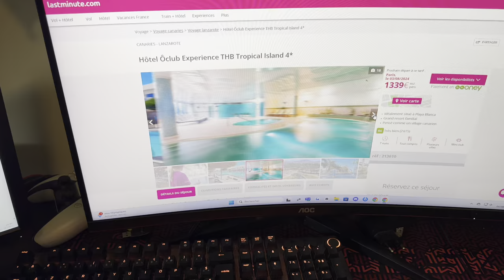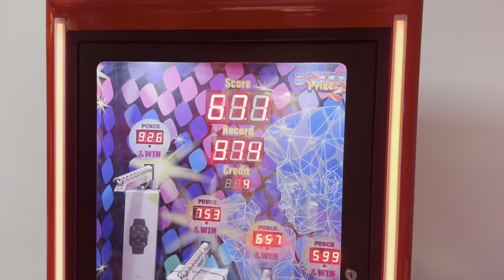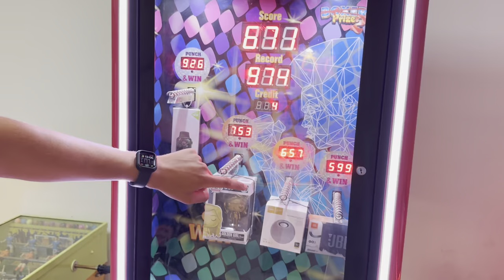ON ÉCHANGE NOS CARTES BLEUES PENDANT 24H ! ( on a pété les plombs 🥵)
On échange nos carte bleu toute une journée , sa a très mal tourner 😂

🤩PARTENARIATS:
Carte psn et xbox live avec ton crédit mobile:
CODFAMILYA10